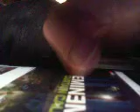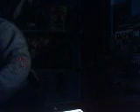WHO R top Greatest Rappers ever of All Time MountRushmore Shoutout To